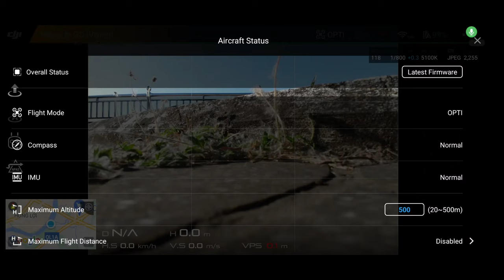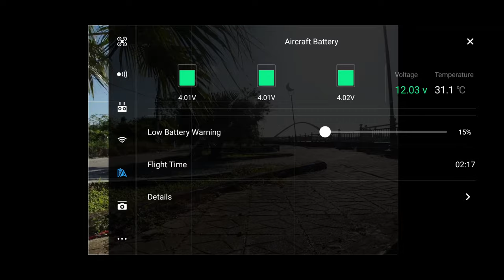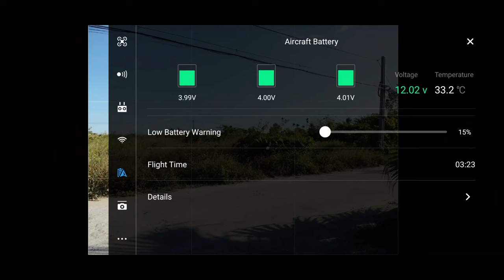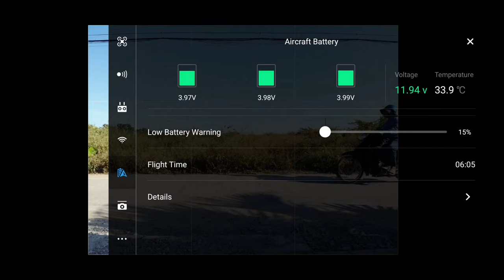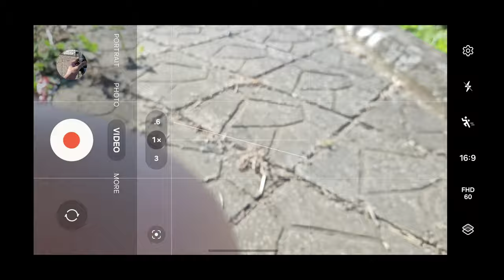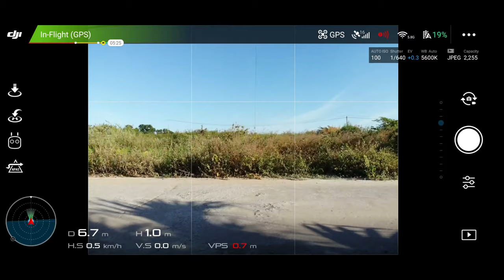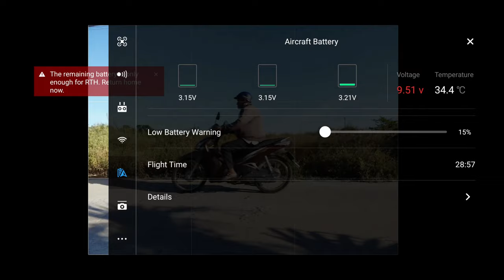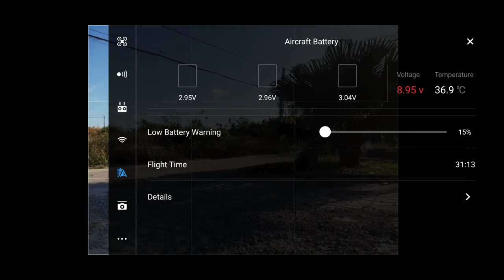Mavic Air với pin 5600mAh ở năm 2024 sẽ bay được bao nhiêu phút và có đảm bảo thẩm mỹ, sự an toàn?